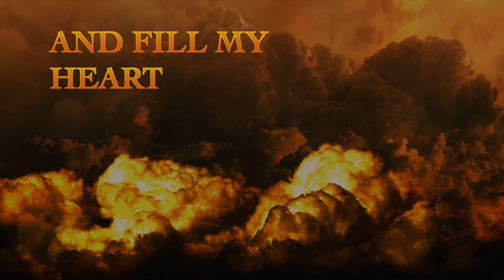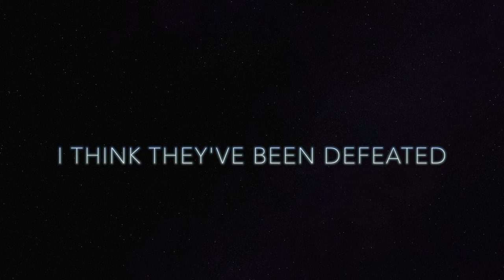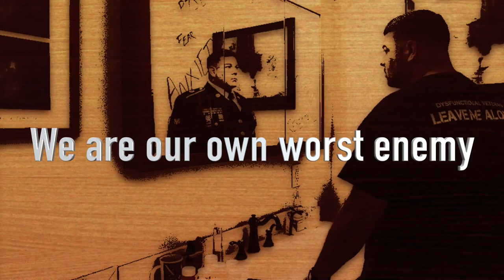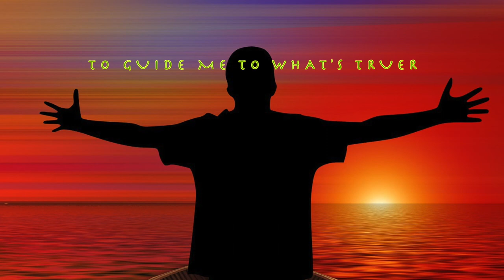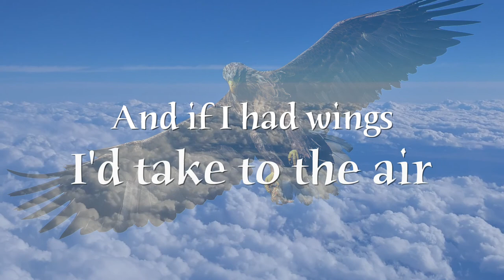As the Soldiers Die Lyric Video HD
This lyric video for 'As the Soldiers Die' is part of a fundraising campaign to support American veterans who who are suffering from the effects of Post Traumatic Stress Disorder (PTSD). All proceeds from downloads of this music video will go to the Wounded Warrior Project to help in their efforts to assist our brave veterans.

Two ways to show your support:
1.
2.

'As the Soldiers Die'
Written, performed and produced by Richard S Grossman